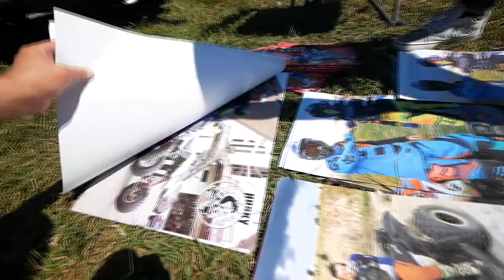PIERWSZE ZAWODY NA MX GODZIĘBA 2022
krosy